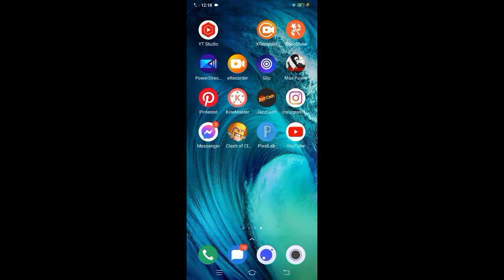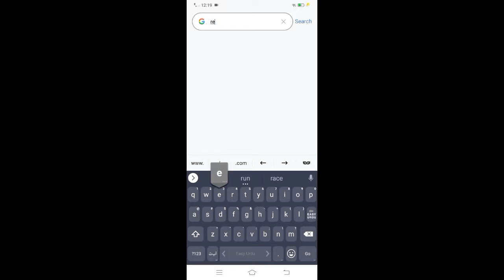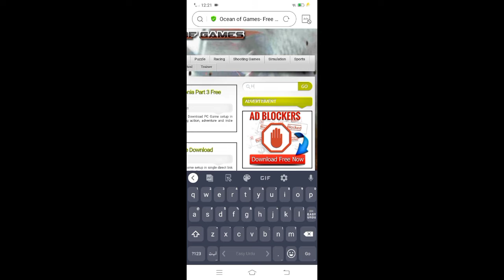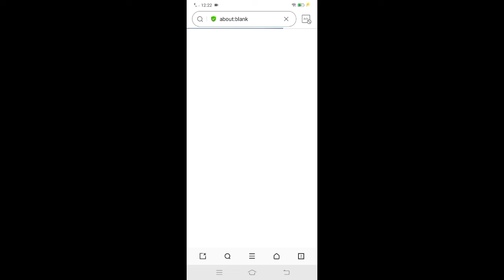How to download any andriod and pc game without any error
Helo guys asslamu alikum guys full video dekha karo
Ye mera first video hai voice ky sath
Thank you so much guys love u all